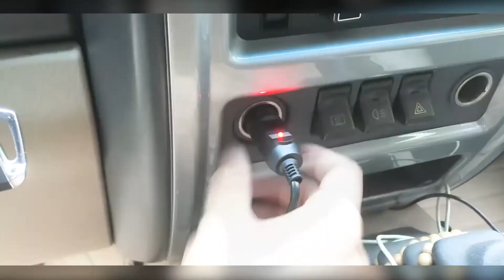ชุดเครื่องทำความสะอาดไฟหน้ารถ